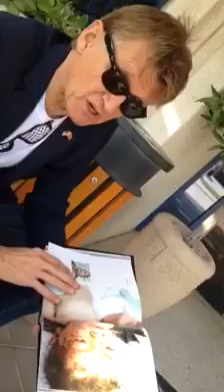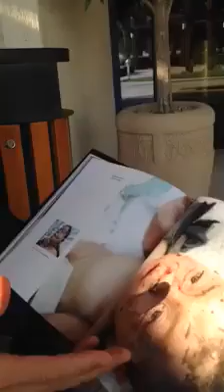Mads Gilbert Speaking about Attack on Children's in Gaza